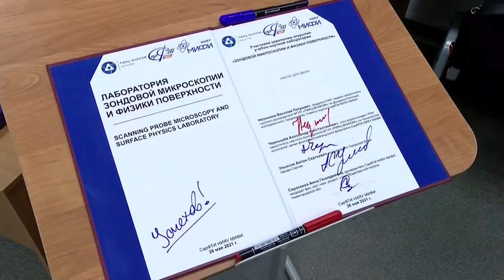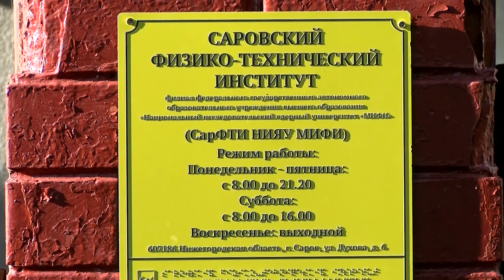Новые открытия и достижения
В СарФТИ НИЯУ МИФИ торжественно открыли учебно-научную лабораторию зондовой микроскопии и физики поверхности. Её заведующий - кандидат физико-математических наук Максим Докукин.